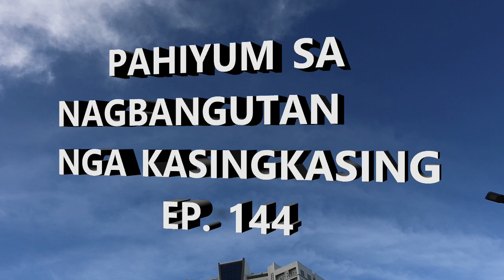PAHIYUM SA NAGBANGUTAN NGA KASINGKASING EP 144